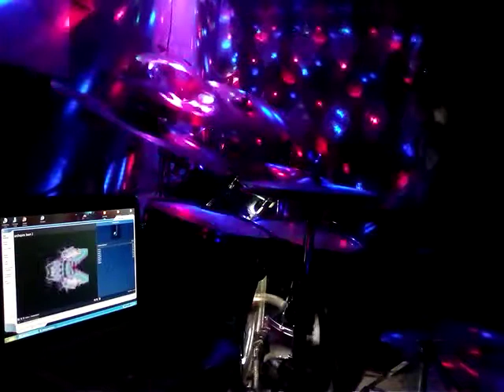Morning math with Mr dean lambs band, mayhem and myself, where was i, we ?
Credit, Archspire, mayhem, mortal union